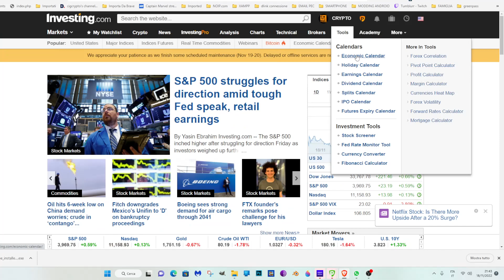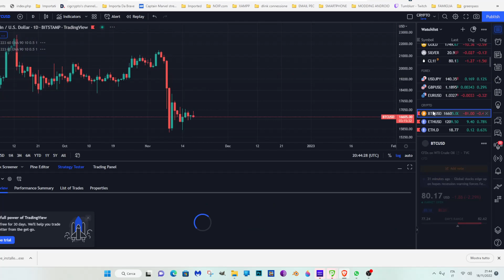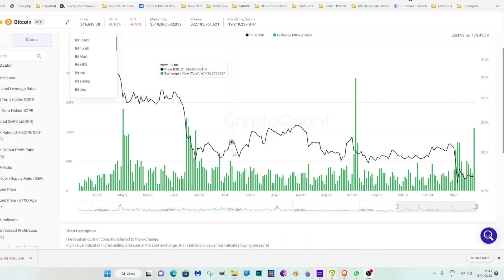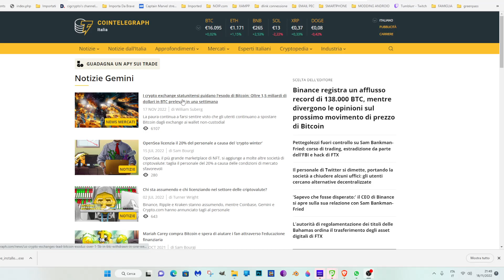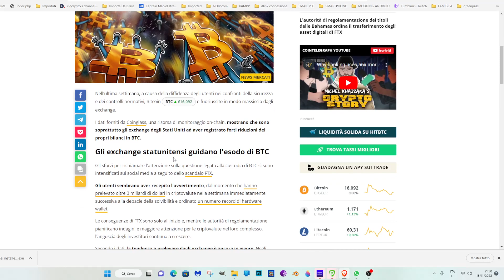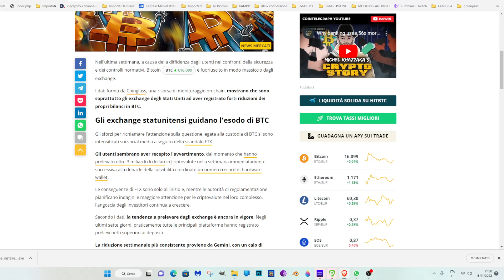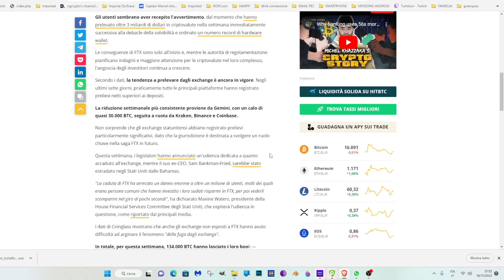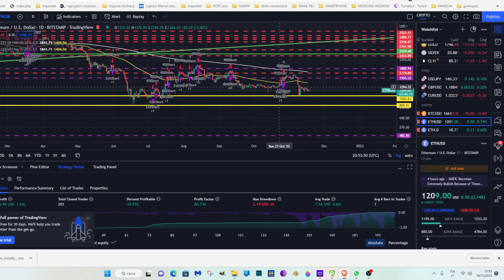BTC PRONTI ALLA VOLATILITA', ANALISI ON CHAIN SUI FLUSSI BTC IN BINANCE- NEWS DI MERCATO